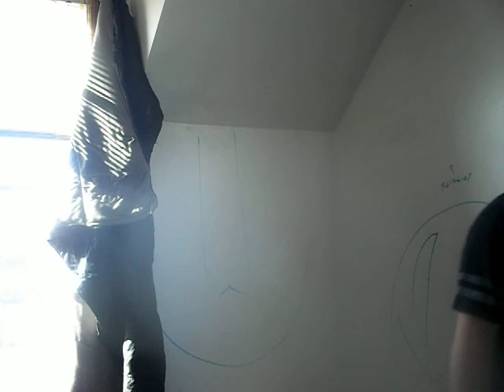Bud light in the late morning